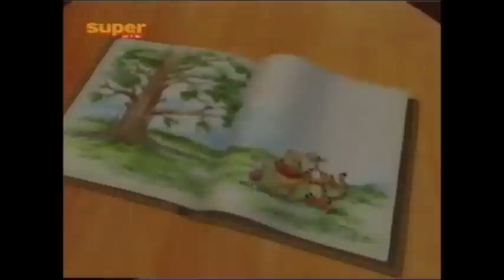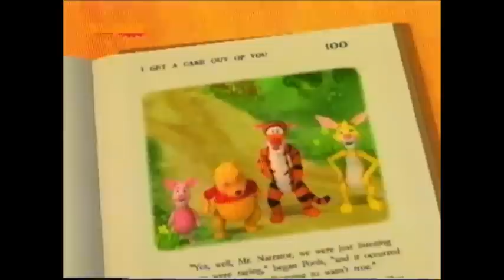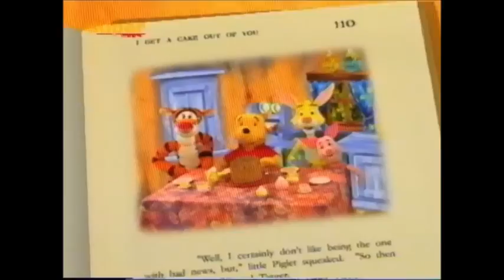Winnie Puuh's Bilderbuch | Staffel 1 | Folge 5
USA 2001–2002 (The Book Of Pooh)

Rabbits kunterbuntes Gemüse / Backe, backe Kuchen
(I Came, I Sowed, I Conked It / I Get A Cake Out Of You)

Ferkel und Tigger haben in Rabbits Gemüsegarten lauter Unfug angerichtet. Jetzt müssen sie dafür sorgen, dass keine Spuren zurückbleiben. Dazu dient ihnen ein Farbeimer …

Auf Seite 100 in Winnie Puuh’s Bilderbuch finden Puuh, Piglet, Tigger und Rabbit ein Kuchenrezept. Sie wollen es backen, doch irgendwie klappt das mit der Teamarbeit nicht so richtig … (Text: Super RTL)

Viel Spaß, Enjoy ♥